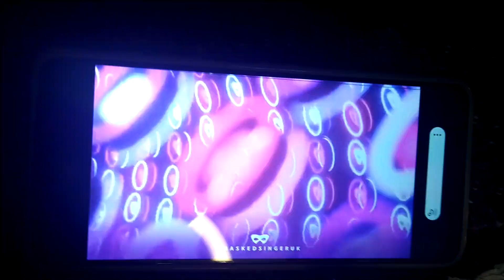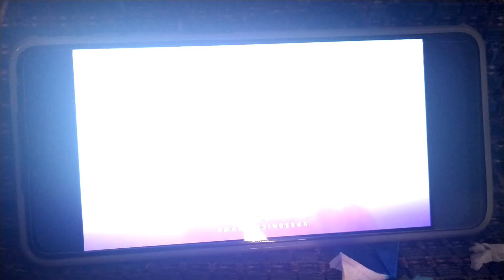The Masked Singer Uk Series 4 Preview (Credit To